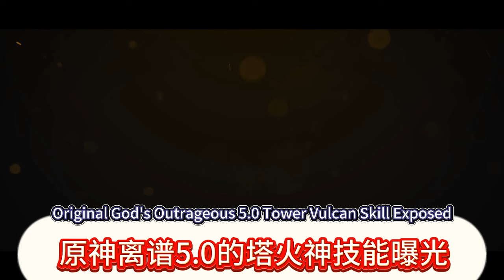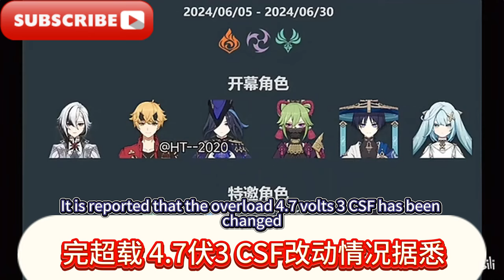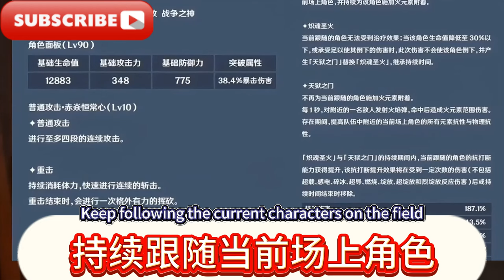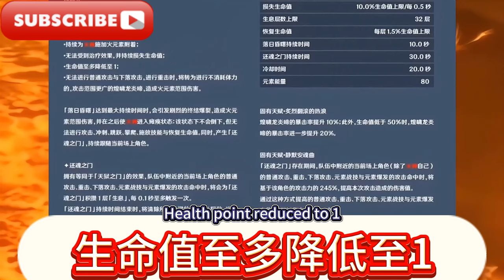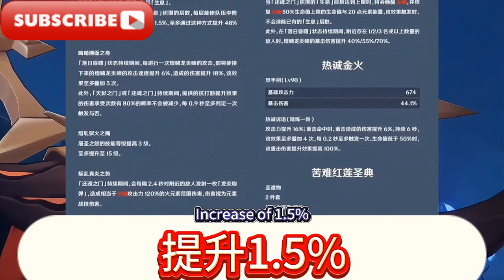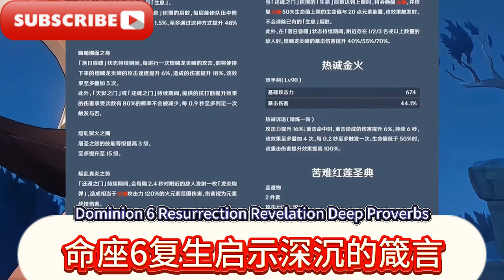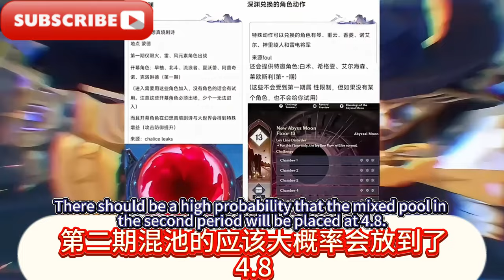原神4.7卡池有變，V3希格雯火力全開成三體人，克洛琳德負責抑制膨脹！ 原神：離譜！ 5.0納塔火神技能曝光，無法被治療純疊攻擊，新的一輪數值膨脹，龍王也得靠邊站！